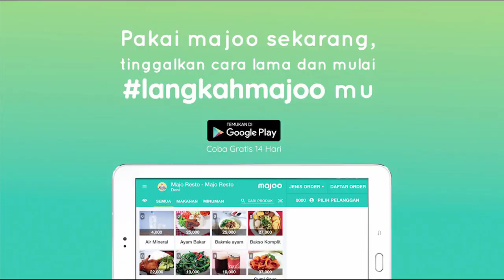Menjual Paket Deposit Untuk Pelanggan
Sebagai pebisnis kita dituntut untuk mampu membuat pelanggan senang. Permudah transaksi pelanggan dengan menyediakan program deposit yang dapat Anda buat sistemnya di majoo.

Dengan strategi bisnis yang tepat, Anda dapat menjalankan usaha dengan mudah apalagi dengan bantuan sistem. Seperti metode deposit, hal ini bisa mengikat pelanggan karena telah membayar transaksi terlebih dahulu (bayar di depan). Secara bisnis, customer akan tertarik untuk membeli paket deposit karena nominal yang ditawarkan biasanya lebih tinggi dari harga jualnya.

Cara membuat deposit:
Di menu produk pada dashboard, pilih Deposit, kemudian tap Tambah Deposit.
Unggah Nama Deposit, Harga Jual, Nominal Deposit, Produk dan Masa Berlaku (jika ada). Lalu Simpan
Pada tampilan kasir di tablet, akan muncul deposit yang sudah dibuat pada poin a
Kasir dapat menjual deposit tersebut kepada pelanggan. (Nama pelanggan wajib terisi ketika menjual produk deposit)